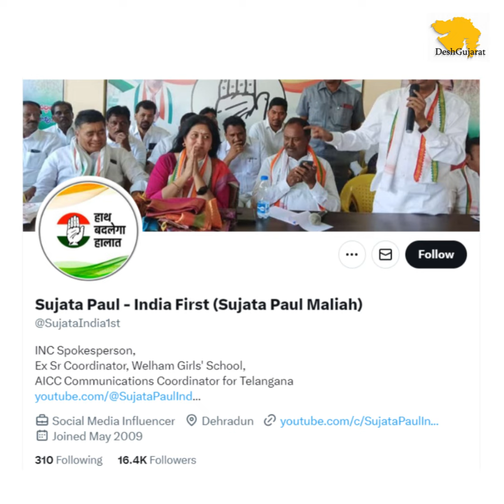Deepfake menace enters Indian Elections ; Congress ; Ranveer Singh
A deepfake video is being circulated on social media platforms to further the cause of the main opposition Congress party.

Yes the menace of deepfake has now come to Indian elections. Bollywood actor Ranveer Singh visited Varanasi for a good cause and in his talk with news agency ANI praised Varanasi, Prime Minister Narendra Modi and else.

However a video was converted to deepfake and tweeted by Congress Spokesperson. Twitter has tagged the video as manipulated one and actor Ranveer Singh has also on instagram post asked for alertness against the danger of deepfake.